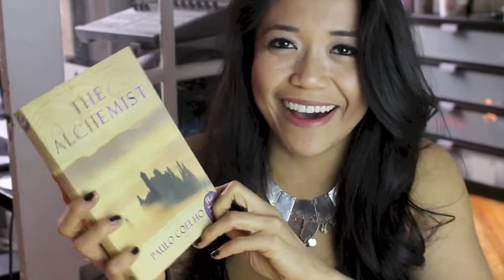Lets Chat Episode 10 - BLOOPERS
well... you have to learn to laugh at your mistakes! HA!

Life, Music Love, Paleo lifestyle and Human Empowerment.